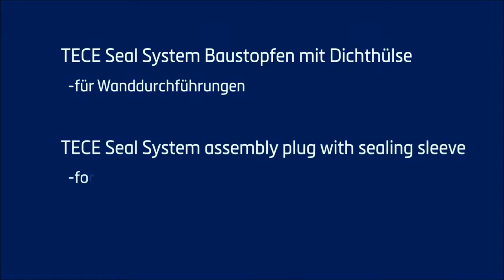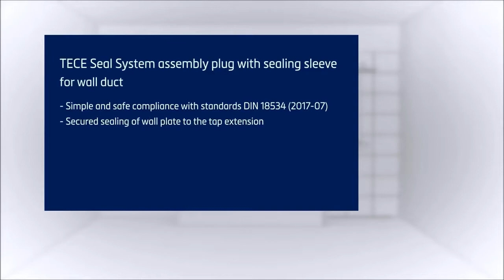TECE Seal System Abdichtungsset für Wanddurchführungen